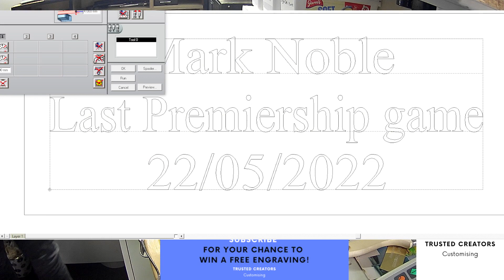Custom Engraving Gold Plate with Engraving Text